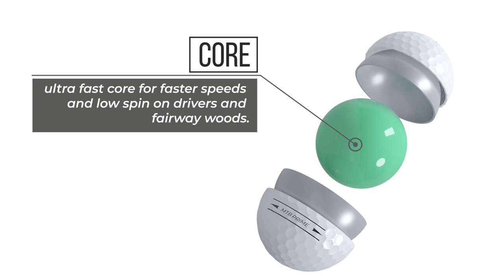Snell MTB Prime Golf Ball Layers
A brief 3d view of the golf ball layers of the 2023 MTB Prime golf ball. Showing the golf ball cover, mantle and core and performance provide to golfers.